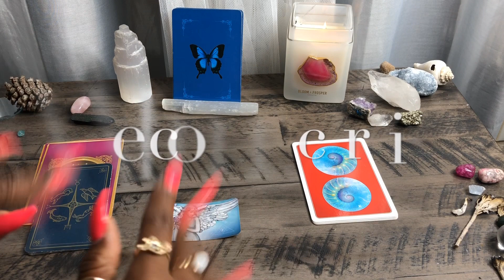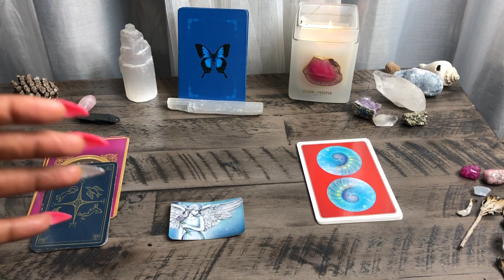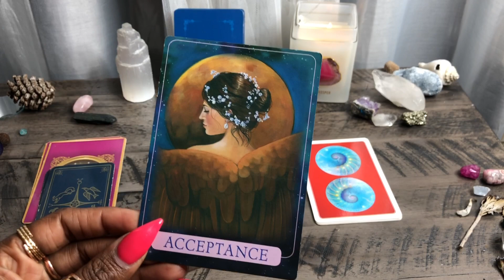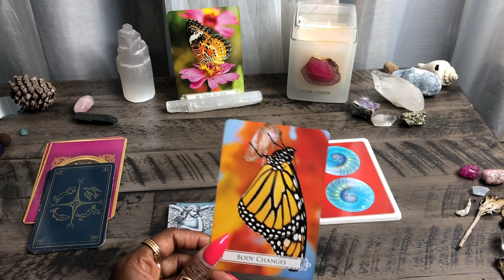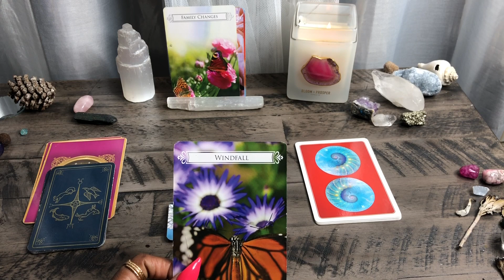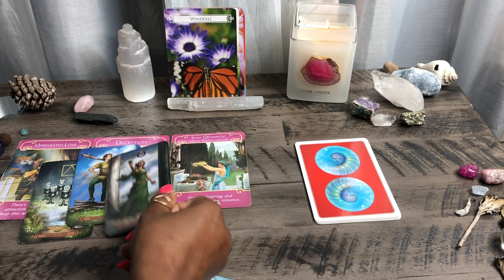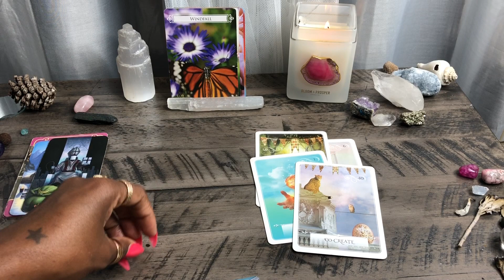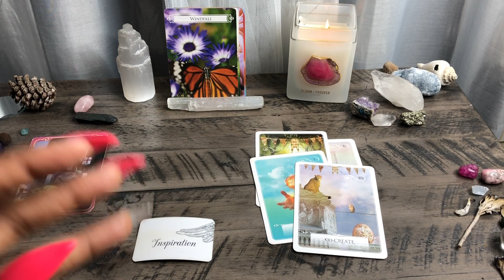SCORPIO MAY 2019🔮🌙 -The Victory . ❤ GROWTH 🦋 ( 2nd Energy Pull)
HERE IS YOUR May monthly spiritual guidance. ⚡⚡🌙❤

$torithehopedealer

Tools of communication:
channeled messages
oracle cards
tarot cards